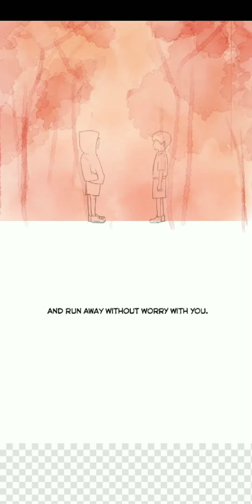until you confess.ch-19.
hello 👋 everyone,

this channel.